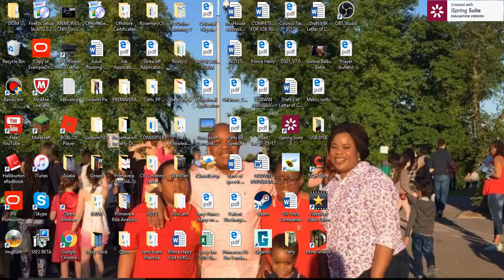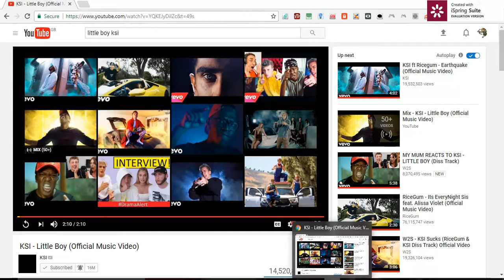REACTING TO KSI LITTLE BOY [OFFICIAL SONG]